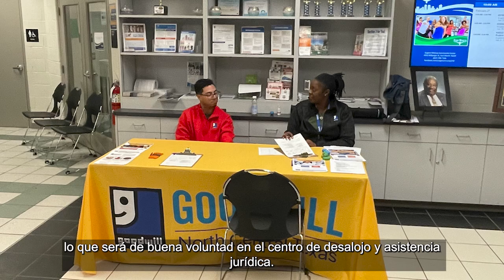Evento Corte en la Comunidad: Perdón de Ordens - April 1, 2023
ábado, 1 de abril | desde las 9 a. m. hasta el mediodía
Greenbriar Community Center